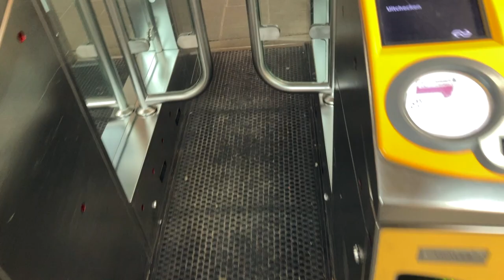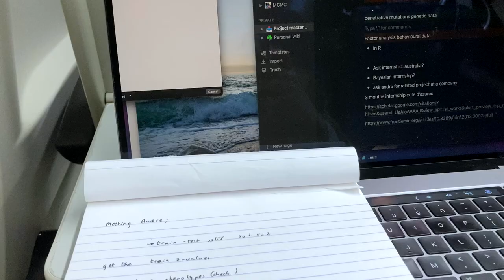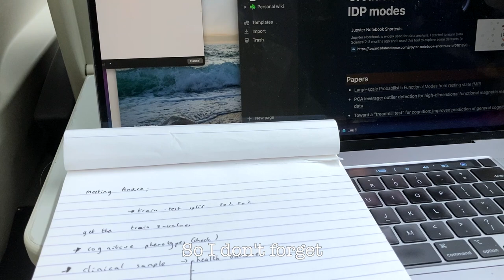Day in the life of a PhD in Computational Neuroscience in the Netherlands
Hi👋, today I wanted to show you what a day in the life of a PhD in computational neuroscience looks like. It is corona right now, so not much is happening, but I still hope you enjoy the video 😊.